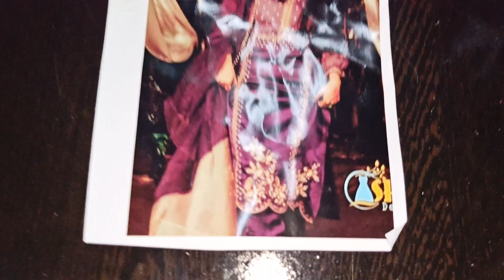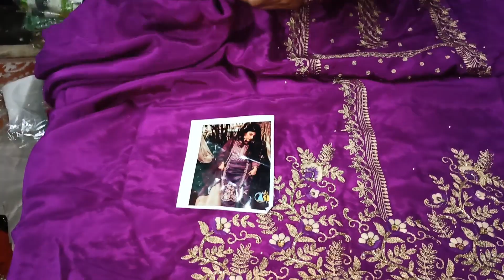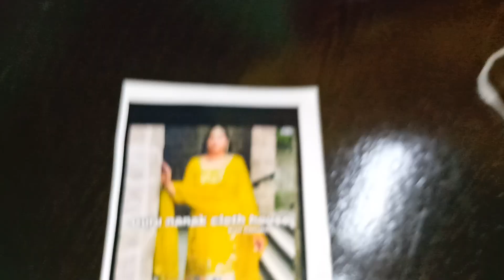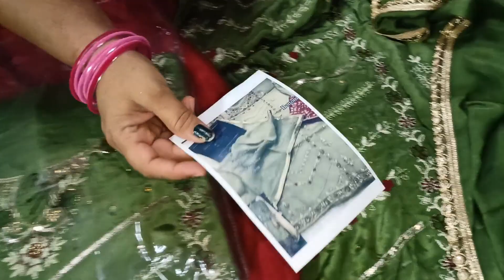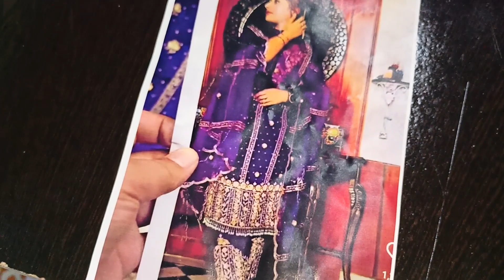करवा चौथ पे स्पेशलनेचुरल क्रेप में हेवी और पार्टी वेयर सूट इंस्टाग्राम के डिजाइन 7015611418